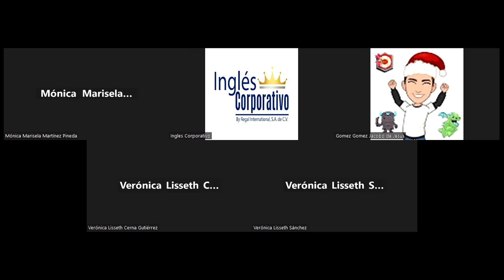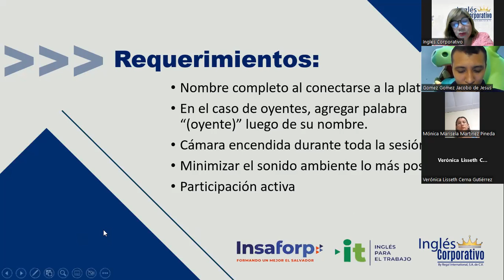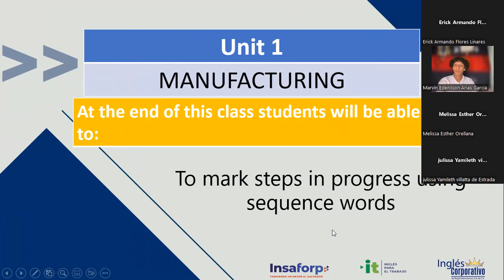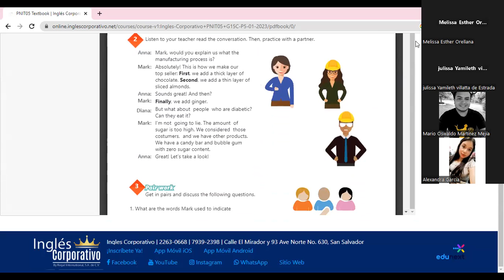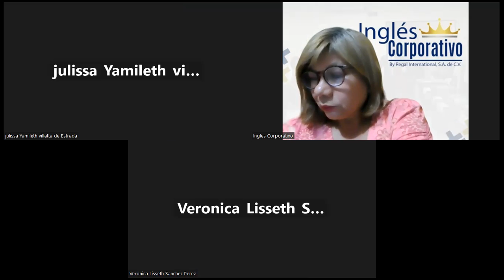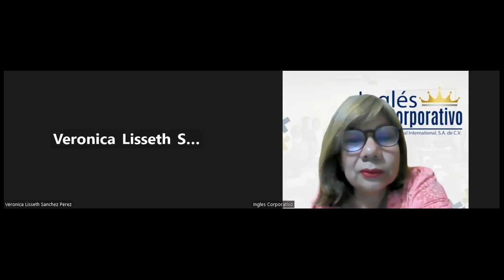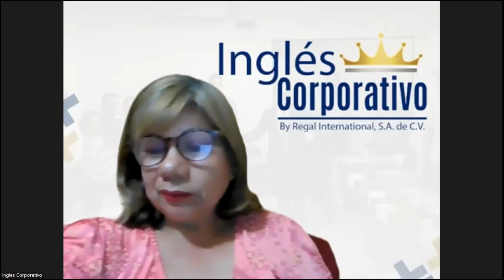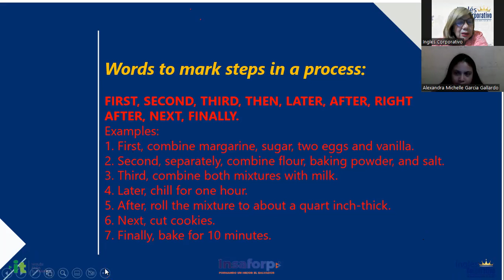Sesión 1-30-01-23-29750-8048-0021/2023-Sánchez-Words to Make Steps in Progress